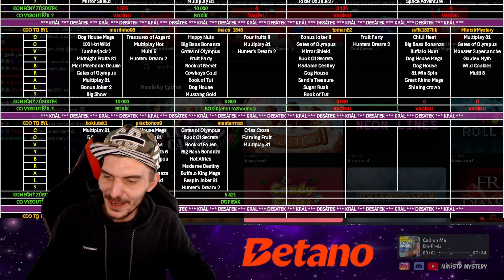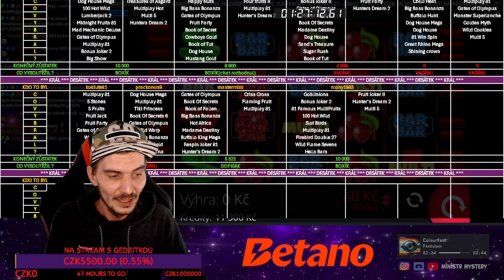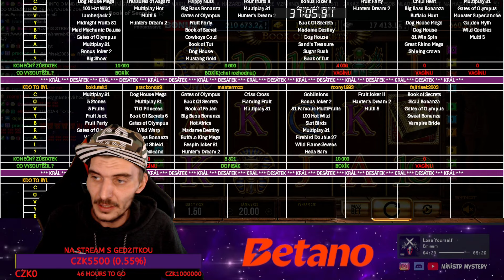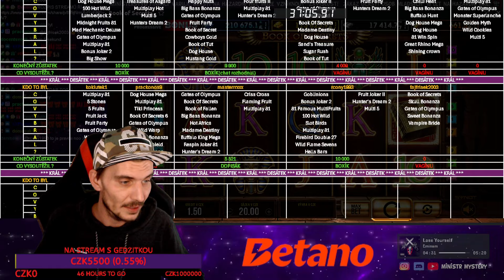BETANO 28.10.2024 • KRÁL DESÁTEK • MMOMENTS